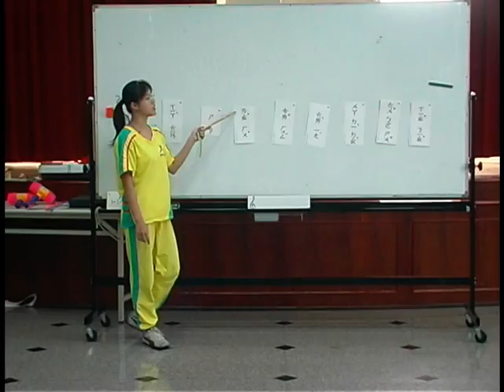優生語文.mpg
98年白雲班